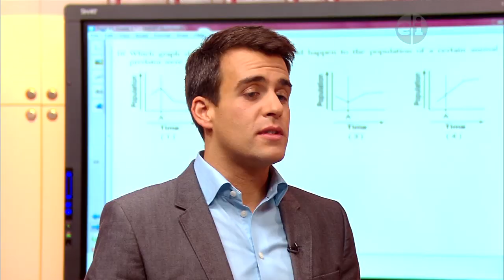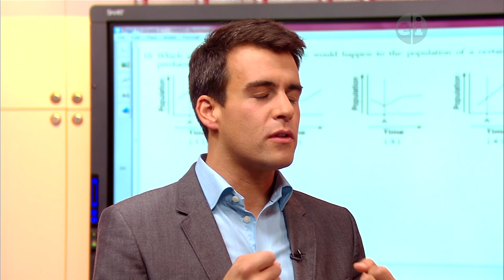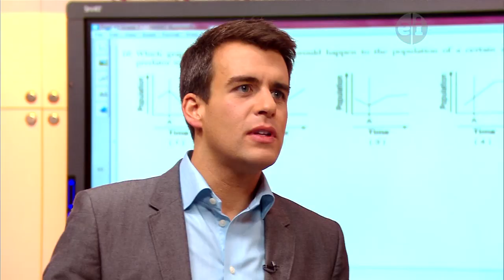Homework Hotline Interview: Ward Stare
In this clip from Homework Hotline, Ward Stare, Music Director for the Rochester Philharmonic Orchestra (RPO), tells us about how music has influenced his life and the importance of a musical education.

For more information on Homework Hotline please visit homeworkhotline.org or "like" us on Facebook.